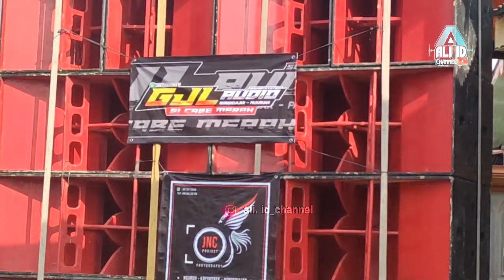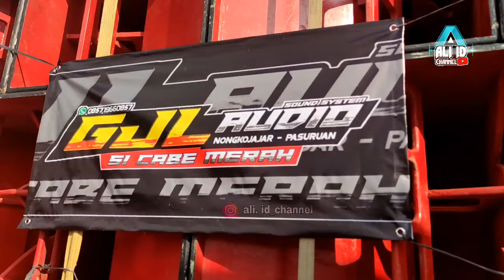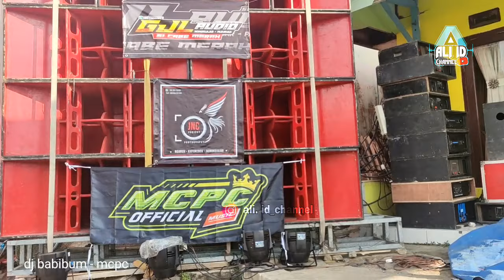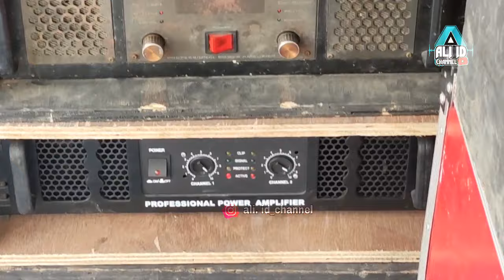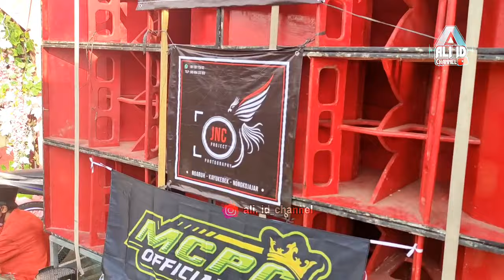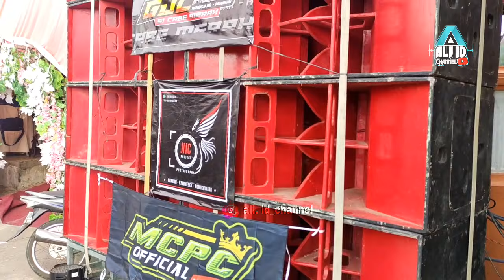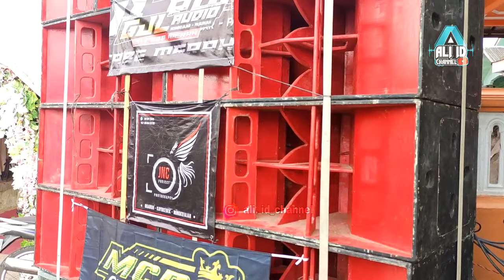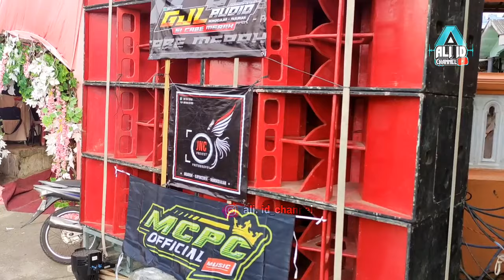Mirip PROTON..!! Si Cabe Merah Dari Lereng Bromo Hajatan Horeg Sampai Mbliyut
Si Cabe Merah GJL AUDIO Nongkojajar Pasuruan Hajatan Horeg 8 subwoofer Sampai Mbliyut..
GJL AUDIO sendiri merupakan singkatan dari GUJIL.. mungkin itu nama panggilan dari ownernya/anak ownernya..
Markas nya Ada di dsn Ngaruh, Kayukebek, Nongkojajar ,Pasuruan